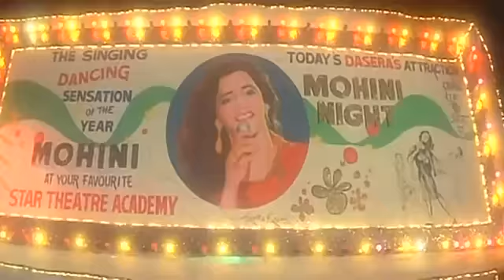Ek Do Teen.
*.*.*.*.* BY JAZIB ALI WAGAN.** * * * *  * * * * *.